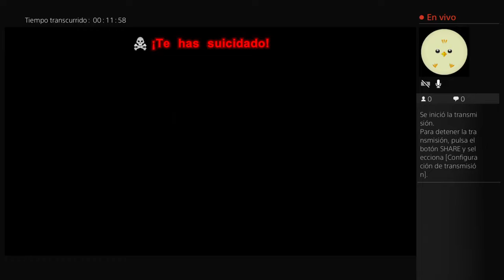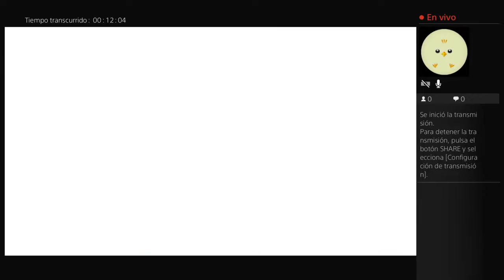Ark survival evolved